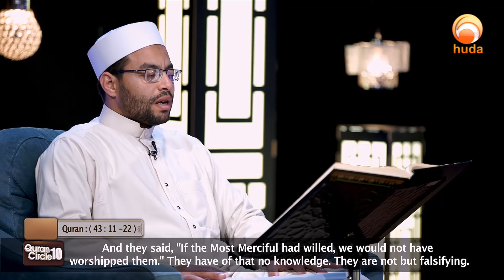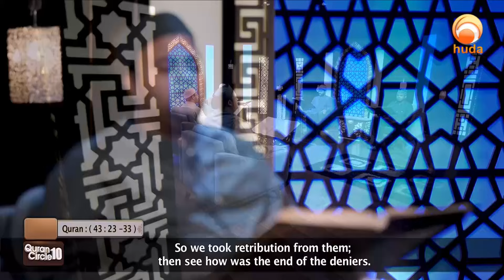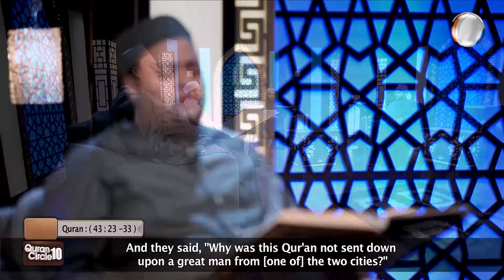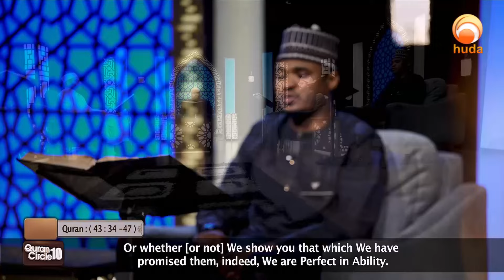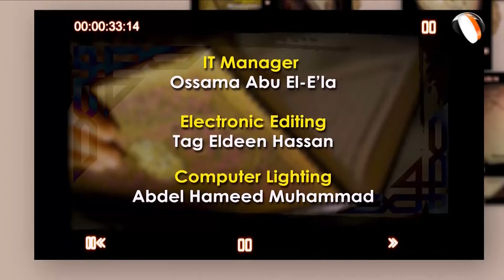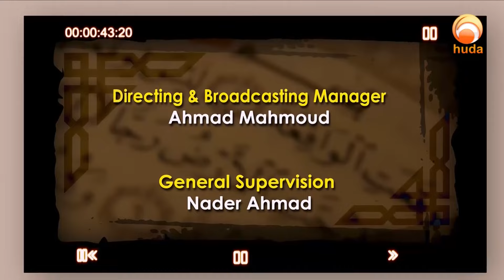Quran Circle 10 Episode 3